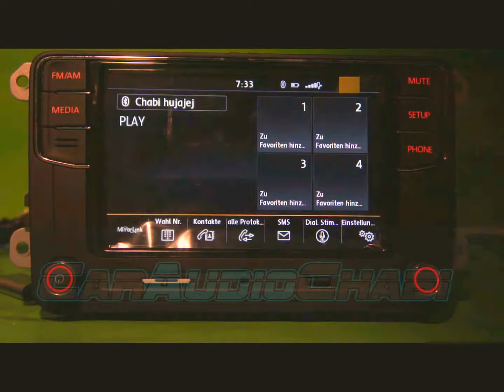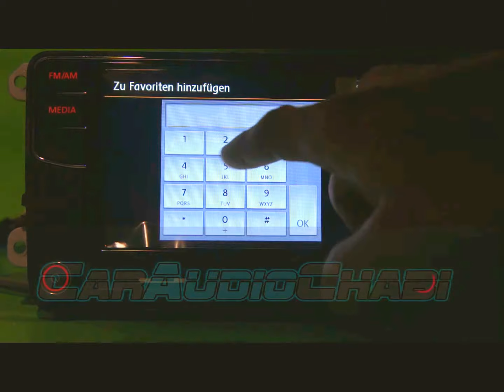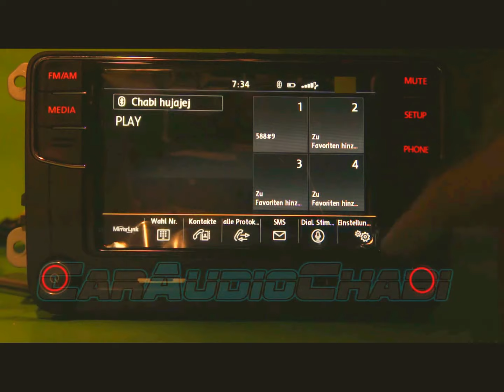RADIO RCD330G + / RCD330 plus / z menu w języku niemieckim. Etap pierwszy germanizacji.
YOU WANT TO BUY?
WE RECOMMEND THIS STORE!
POLECAMY TEN SKLEP!
Etap pierwszy germanizacji.

Radio RCD330G+ będzie dostępne również w języku niemieckim. Jeśli widzisz błąd w tłumaczeniu to napisz w komentarzu lub poprzez komunikator whatsapp.